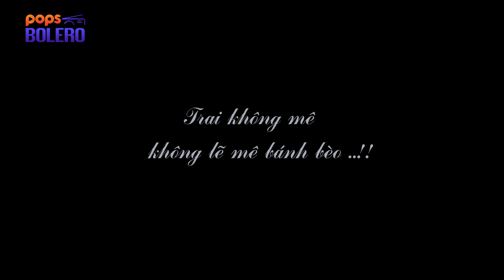Teaser Anh Ba Chị Tư || Ngọc Hân ft Khưu Huy Vũ _ Su Su _ Năm Chà _ Hữu Thành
. Bài hát: Teaser Anh Ba Chị Tư || Ngọc Hân ft Khưu Huy Vũ _ Su Su _ Năm Chà _ Hữu Thành

nhé.